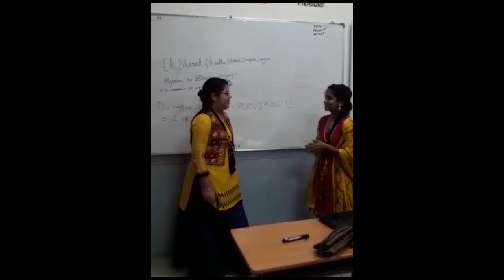Bhasha Sangam Punjabi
Language :- PUNJABI
Title of the video :- BHASHA SANGAM PUNJABI